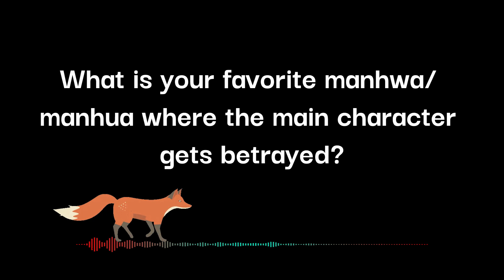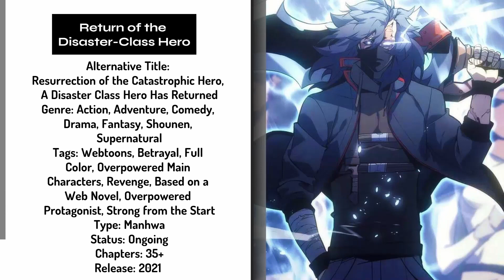Top Manhwa Where MC is Betrayed | Betrayal Manhwa | Revenge and Overpowered Manhwa (Part 6)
Top Manhwa Where MC is Betrayed | Betrayal Manhwa | Revenge and Overpowered Manhwa (Part 6) | Whatever Senpai

Join me on the journey of finding the best manhwa where MC GETS BETRAYED! In this series, I will be going through a mix of my favorite titles that I've been reading and give you my top list! What is your favorite manhwa where the main character is betrayed?

⏲ TIMESTAMPS ⏲
1️⃣ | 0:29
2️⃣ | 1:56
3️⃣ | 3:43
4️⃣ | 4:57
5️⃣ | 6:26
6️⃣ | 7:43

THUMBNAIL:
🦊 0:29
🦊 1:56
🦊 0:29

Ara ara! Arigato gozaimasu! 💞

Driving Rock Music
Sports Rock Background Music - Soundridemusic

yt_whateversenpai

Like x Comment x Share

manhwa where mc is betrayed
manga where girl betrays mc
manga where protagonist is betrayed
manhwa where mc gets betrayed
manhwa where mc is betrayed and becomes op
manhwa where mc was betrayed
manhwa where the mc is betrayed
manhwa mc betrayed
manhwa mc got betrayed
manhwa mc gets betrayed